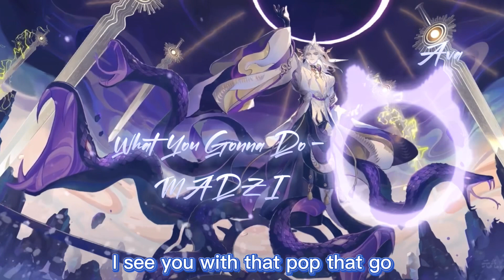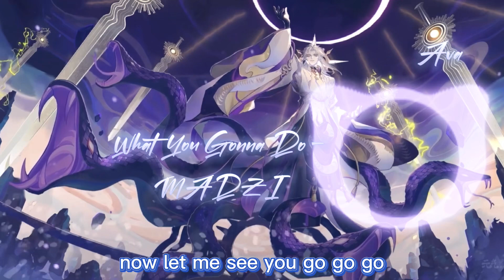What You Gonna Do - MADZI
Dynamic picture:

你喜欢玩蛇吗
作者：木木的杂学实验室     上传时间：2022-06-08